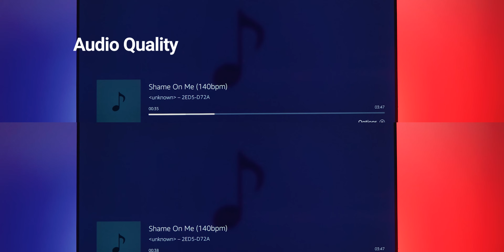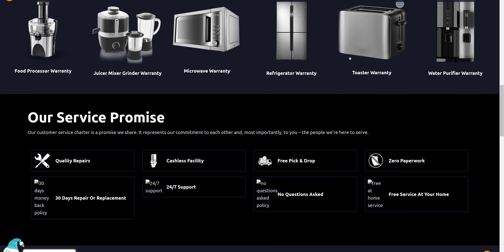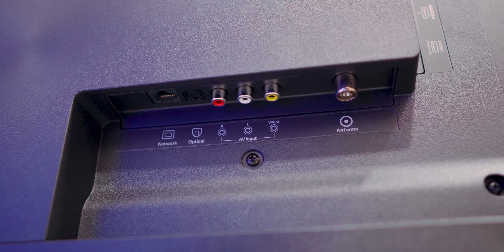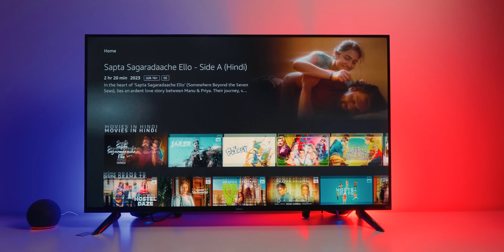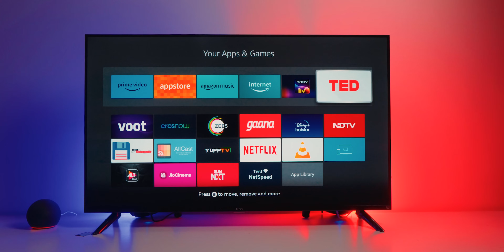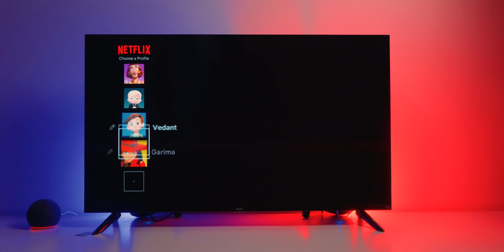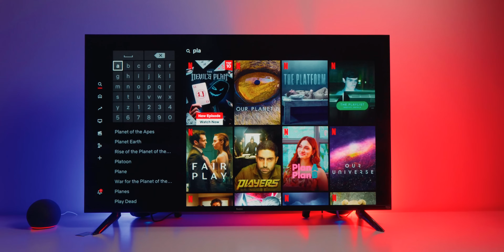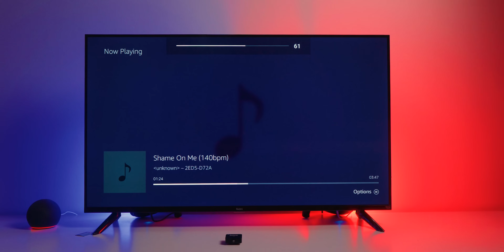"Redmi 43-Inch 4K Fire TV 🔥: The Best Bang for Your Buck💲💥 Unboxing & Review"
Buying Link:
43 [Amazon]
32 [Amazon]

Other Fire TV
ONIDA FIRE TV 3.0 2022 MODEL
32 Inch (13,999) [Amazon]
43 Inch(22,999) [Amazon]
55 inch [Amazon]
Amazonbasics Fire TV Edition
32 Inch [Amazon]

🔥 Get ready for an immersive viewing experience with the Redmi 43-Inch 4K Fire TV! In this video, we unbox and review this incredible TV, exploring its stunning features, breathtaking picture quality, and seamless performance. 📺

From the moment you unbox this TV, you'll be amazed by its sleek design and slim bezels that provide an immersive display. The Redmi 43-Inch 4K Fire TV boasts 4K Ultra HD resolution, delivering crystal-clear visuals and lifelike colors. 🌈

With the built-in Fire TV operating system, you'll have access to a world of entertainment right at your fingertips. 🔥 Stream your favorite movies, TV shows, and music from popular streaming services such as Prime Video, Netflix, and more. Experience the power of voice control with the included voice remote, making it even easier to navigate through your favorite content. 🎵

Powered by a quad-core processor, this TV offers fast and responsive performance, ensuring that you never miss a moment of your favorite shows or movies. 🚀

Connectivity is a breeze with multiple HDMI and USB ports, allowing you to connect your gaming console, soundbar, or other devices without any hassle. You can even mirror your smartphone screen to the TV for a larger-than-life experience. 📱💥

Whether you're a movie enthusiast, a gamer, or just looking for an exceptional TV experience, the Redmi 43-Inch 4K Fire TV is the best bang for your 💲💥.

🛒 Grab the Redmi 43-Inch 4K Fire TV today and elevate your home entertainment setup! Check it out here: [Link to Product on Amazon]